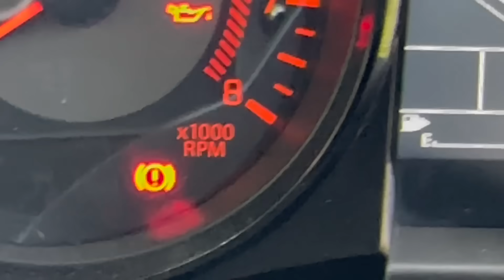Who will buy Jimny after watching this video ? Ownership review after 1 year